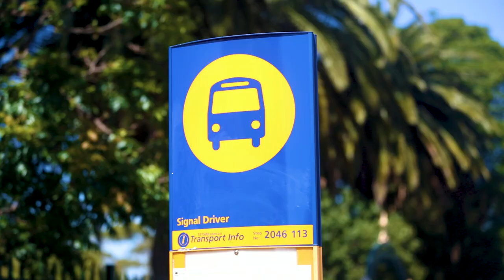97 The Bulwark, Castlecrag